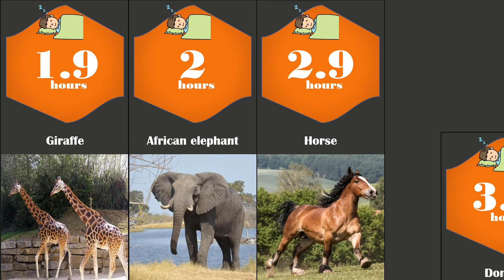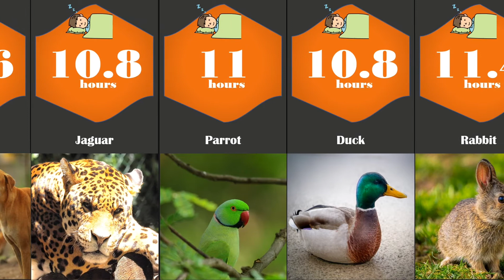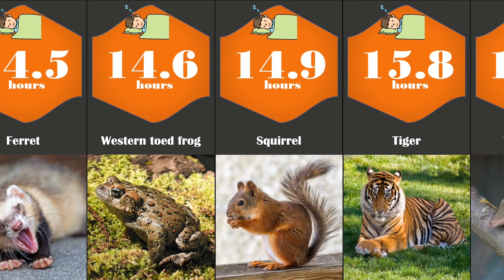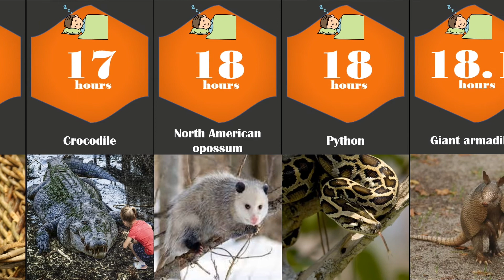sleep time comparison | human and animal | the most extreme sleeping hours among animals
This video show a list of random animals with their avarage sleep time

Music from🎵